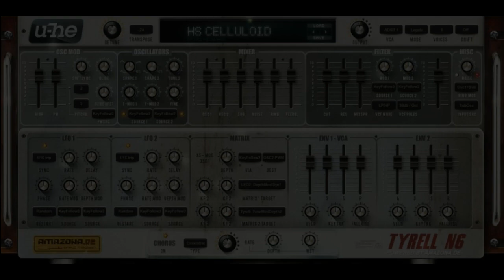Free Tyrell N6 - The Cure - The Walk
A mess around on this synths .